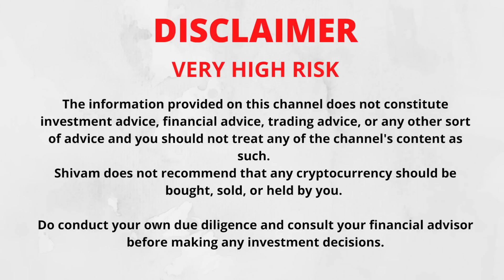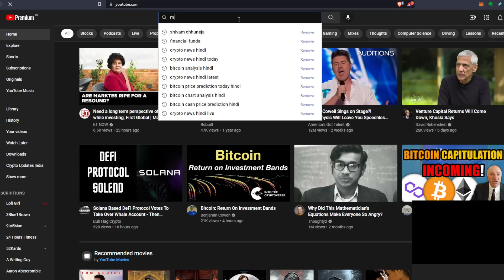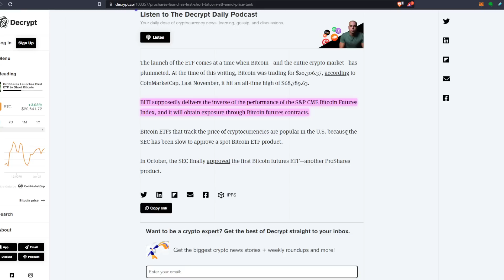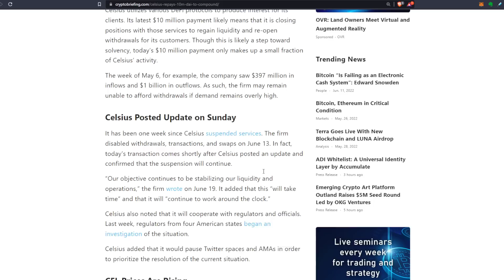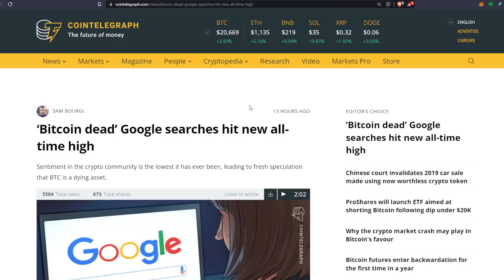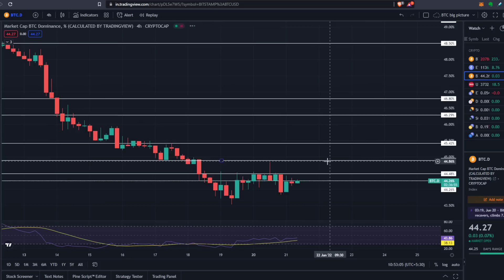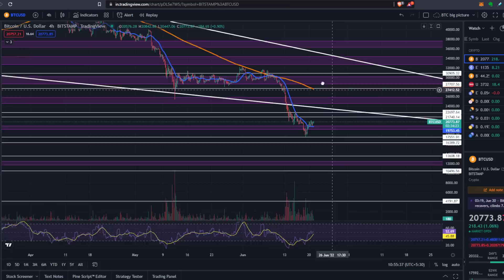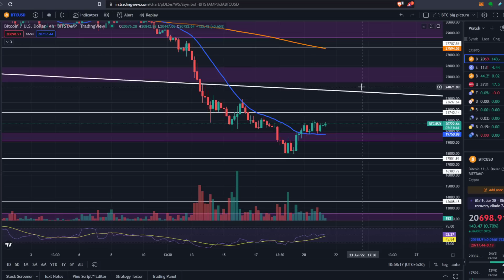⚠️BTC Also Going To 0? Chal Kya Raha Hai Bhai?? | Bitcoin Analysis Hindi | Celsius Pays $10M